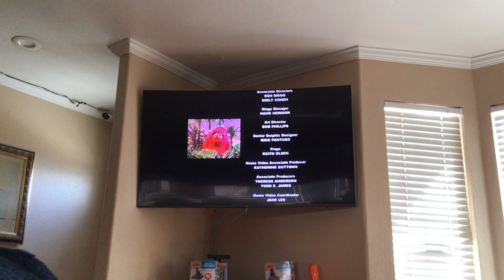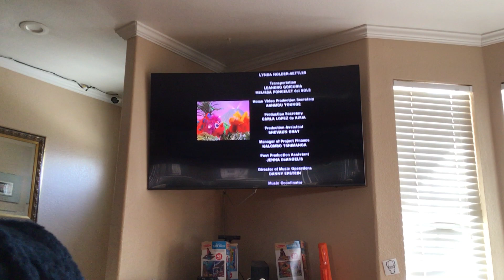February 27, 2022